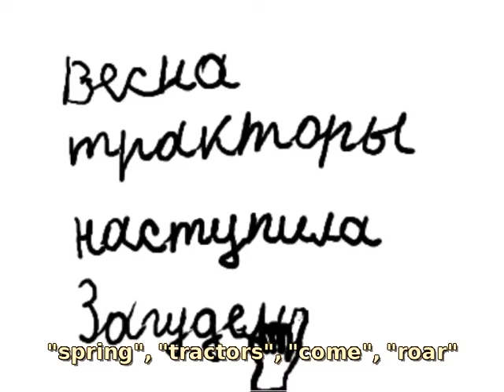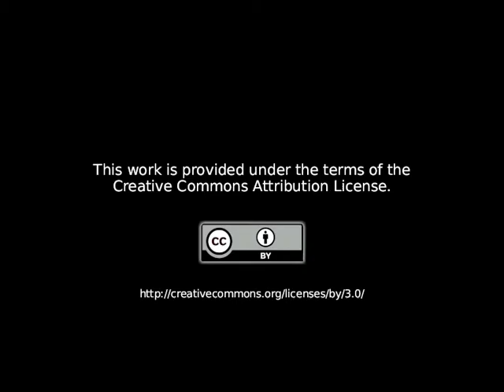Amazing Sentence (2011) - Konstantin Dmitriev English subtitles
This animated short is created by the group of 9-12 years old kids with open-source software: MyPaint (drawing), Pencil (frame-by-frame animation), Synfig Studio (animation and compositing), Blender (editing), Remake (rendering). This work is published under the CC-BY license.

CREDITS:

Artwork & Animation by
Andrej Idubalin (9 y.o.)
Nastja Majzhegisheva (12 y.o.)
Danil Maksimov (12 y.o.)
Aziz Murzaev (12 y.o.)
Vlad Rusmanov (9 y.o.)
Dima Popov (10 y.o.)

Nastja Majzhegisheva as Teacher
Vlad Rusmanov as Sasha
Olga Pak as Girl

Written and Storyboard by
Konstantin Dmitriev

Based on the story by
Viktor Goljavkin

Music
"Sai-k-delic Party" by Juanitos (retrieved from Jamendo)

by following contributors:
guitarguy1985, HerbertBoland, IFartInUrGeneralDirection, John_Sauter, krb21, reinsamba, Robinhood76, Pooleside

Editor
Konstantin Dmitriev

Software
Pencil, Synfig Studio, Blender, MyPaint, Remake

Directed by
Konstantin Dmitriev